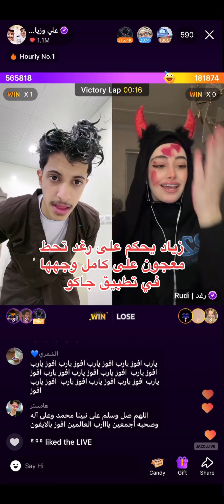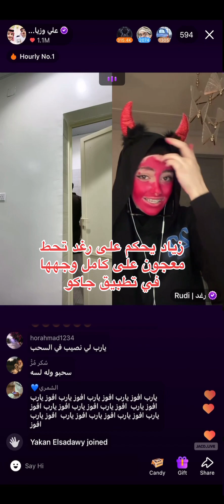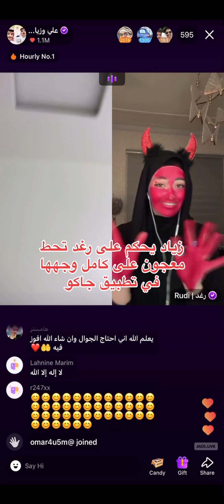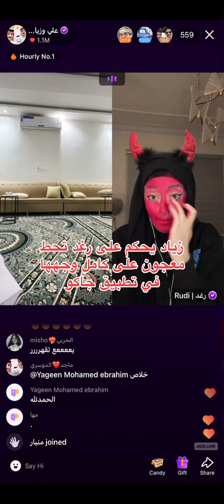زياد يحكم على رغد تحط على كامل وجهها مكياج في تطبيق جاكو